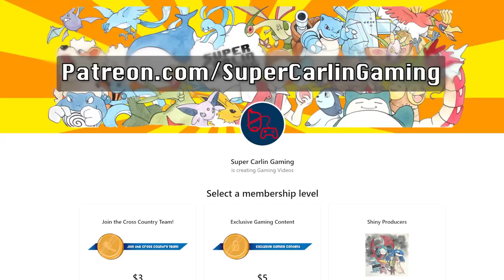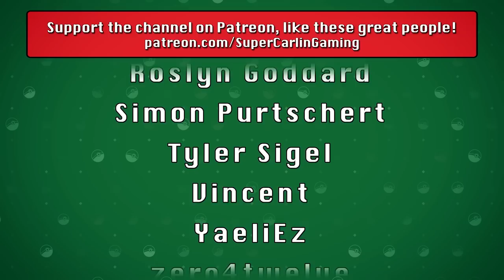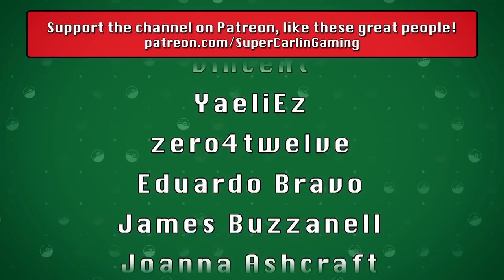The STONE Dragon | Pokémon Legends: Arceus Nuzlocke #16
In this episode J and the team trek along at a breakneck pace, catching and releasing their way through new areas and adding some sturdy team members along the way...

Nuzlocke Rules:
1. Can ONLY catch ONE Pokemon you encounter in a new area.
2. If a Pokemon faints it is considered dead and must be released.
3. Must Nickname all of your Pokemon
4. Duplicate Clause - Can only catch one of any species. If your first encounter is with a pokemon already in the Dex it does not count toward your first encounter.  This is only true of specific species NOT evolutionary lines i.e. owning a Pidgey does not cancel out a Pidgeotto etc.
5. Shiny Clause - If a shiny Pokemon appears at any time it is catchable
6. If my character dies.. we lose.